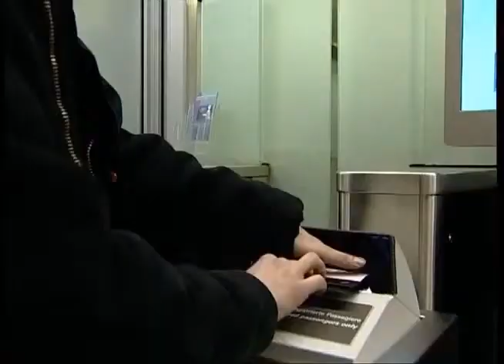Lega Nord Marano Vicentino: Fontana. No alla Turchia in Europa. Fermare versamento fondi preadesione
Parlamento Europeo. In questo momento in Turchia ci sono scontri e disordini. Fortunatamente anche grazie all'azione della Lega Nord si è fermato il processo di ingresso di questo paese. L'unione europea ha dato negli ultimi 7 anni circa 5 miliardi di euro alla Turchia come fondo di preadesione e nei prossimi potrebbe darne altri 7 miliardi, questo mentre altri popoli europei stannno soffrendo.
Bruxelles 04 giugno. Intervista di Tele Padania all'eurodeputato della Lega Nord Lorenzo Fontana.